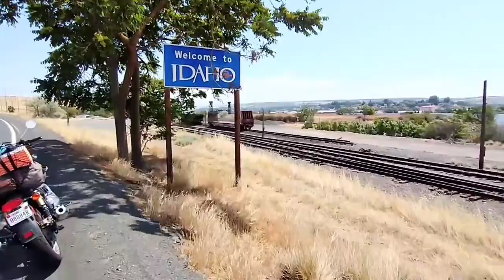The Journey, Episode 31